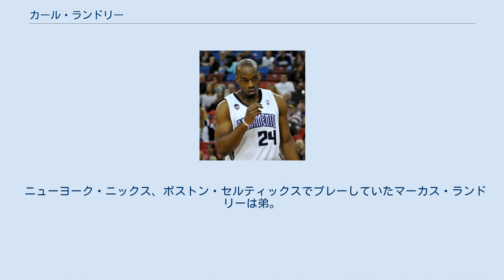カール・ランドリー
カール・クリストファー・ランドリー（Carl Christopher Landry、1983年9月19日 - ）はアメリカ合衆国・ウィスコンシン州ミルウォーキー出身のバスケットボール選手。
NBAのヒューストン・ロケッツなどに所属していた。
206cm、112kg。
 ヴィンセント高校卒業後、ヴァンセンヌ大学に進学。
1年目の2002-03シーズンは、手の骨折でシーズンの半分を欠場するが、14.7得点8.7リバウンドを記録した。
翌2003-04シーズンには19.6得点8.9リバウンド2.3ブロック、FG成功率73.8%を記録し、ジュニアカレッジのオールアメリカファーストチームと、All-Regionの最優秀選手に選ばれた。
 ヴァンセンヌ大学では2シーズンプレイし、その後パデュー大学に転校した。
2004-05シーズンは18.2得点7.1リバウンド、FG成功率61.8%を記録し、ビッグ・テン・カンファレンスのセカンドチームに選ばれたが、シーズン終盤に膝を故障してしまい、翌シーズンは回復に専念するため試合に参加できないレッドシャツとして過ごした。
膝を完治させ、万全な状態で臨んだ翌2006-07シーズンは、18.9得点7.3リバウンドを記録。
カンファレンス史上初となる3週連続カンファレンス週間MVPを獲得し、カンファレンスのファーストチームにも選ばれた。
 大学卒業後、2007年のNBAドラフトにエントリーし、シアトル・スーパーソニックスから2巡目全体31位で指名を受けたが、後に将来のドラフト2巡目指名権との引き換えでヒューストン・ロケッツにトレードされた。
ドラフト指名順位、トレードの交換条件を見ても分かるように、ドラフト時のランドリーの評価は決して高いものではなかった。
 ルーキーイヤーとなった2007-08シーズン序盤はベンチを暖める日々が続いたが、シーズン中盤から出場時間が増え始めた。
特にエースセンターの姚明が足の骨折でシーズン絶望となると、ランドリーのチーム内での価値は飛躍的に高まり、このシーズンにロケッツが姚明を失ってもなお記録したリーグ史上2番目となる22連勝の期間中にも、二桁得点を連発するなどして大きく貢献した。
シーズン成績は8.1得点4.9リバウンドで、オールルーキーセカンドチームに選ばれた。
プレーオフ1回戦のユタ・ジャズとのシリーズでは、第3戦で自身の前歯と引き換えに、デロン・ウィリアムスのシュートをブロックし、チームの勝利に貢献したが、プレーオフ1回戦突破はならなかった。
 その後2010年2月までロケッツでプレーした後、サクラメント・キングス、ニューオーリンズ・ホーネッツを経て2012-13シーズンはゴールデンステート・ウォリアーズでプレーし、ペンチプレーヤーとして快進撃を支えた。
2013-14シーズンより再びキングスでプレーし、2015年7月にフィラデルフィア・76ersに移籍。
2016年8月31日に解雇された。
 2016-17シーズンを無所属で終えたランドリーは、2017年8月26日、CBAの吉林九台農村商業銀行東北虎籃球倶楽部 (吉林ノースイーストタイガース) と契約した。
 ニューヨーク・ニックス、ボストン・セルティックスでプレーしていたマーカス・ランドリーは弟。